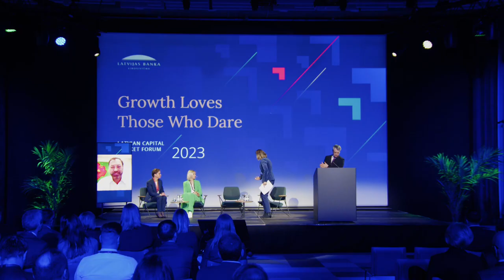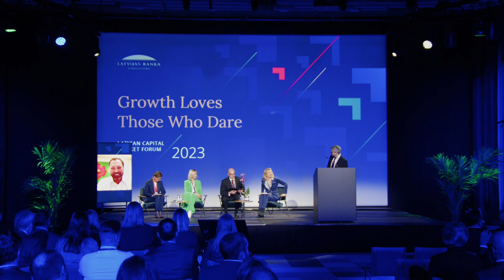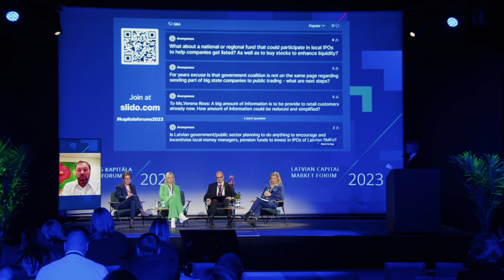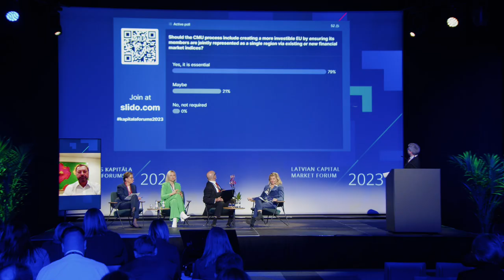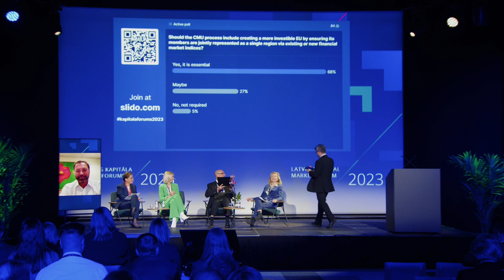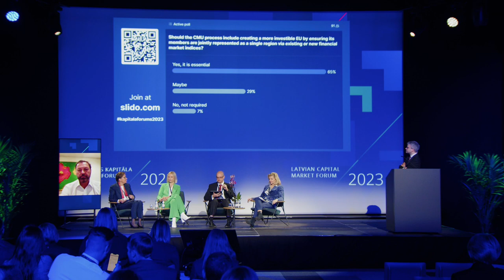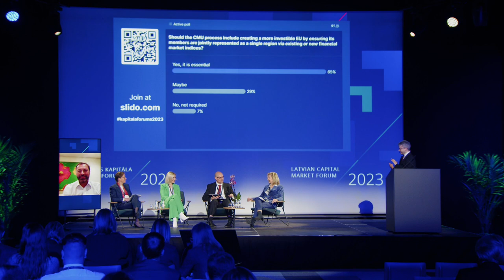Latvian Capital Market Forum 2023 | Capital Markets Union from Intention to Action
Panel discussion: Investment in the European Union – Capital Markets Union from Intention to Action

Panellists:
🔸 Verena Ross, Chair of the European Securities and Markets Authority
🔸 Santa Purgaile, Deputy Governor, Latvijas Banka
🔸 Jella Benner-Heinacher, President of the European Federation of Investors and Financial Services Users
🔸 Petr Koblic, President, Federation of European Securities Exchanges

Moderator: Ivars Bergmanis, investment banker specialising in Baltic capital markets